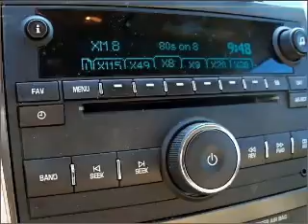2009 Chevrolet Traverse - Homosassa FL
Year: 2009
Make: Chevrolet
Model: Traverse
Trim: LT
Engine: 3.6 liter 6 cylinder 24 valve
Transmission: 6-Speed Automatic
Color: Dark Cherry
Mileage: 11362
Address:
1275 S Suncoast